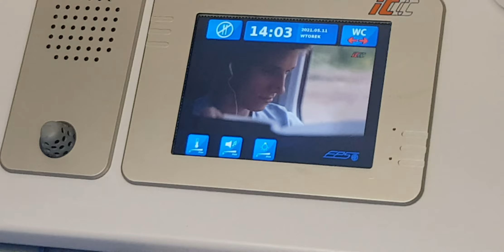Jazda wagonem 156A W IC Heweliusz+komunikat.